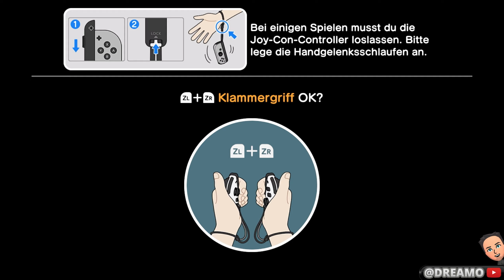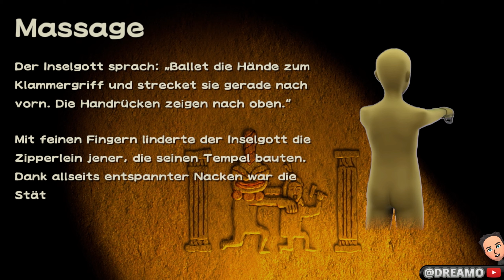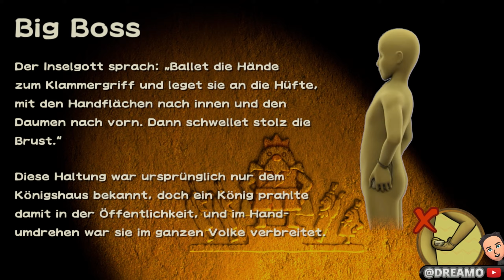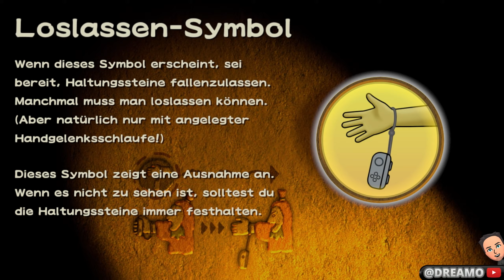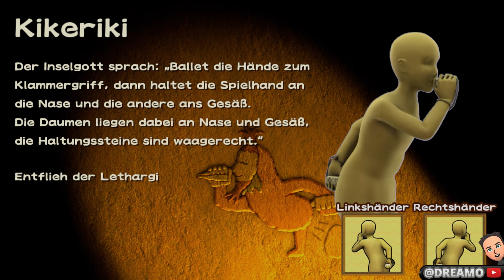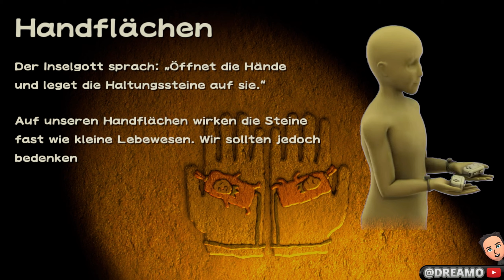WarioWare: Move It! Nintendo Switch Part 2 🏝️ Ich habe Schneewittchen getötet 🙈 Story Gameplay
WarioWare: Move It! Review, Gameplay Let's Play Deutsch/German Nintendo Switch Part 2: Story-Modus,  Tropenparadies. Weitere Spiele wie Mario Kart 8 Deluxe, Super Mario Bros. Wonder, Mario Party Superstars, Super Mario Maker 2 erwarten dich auf meinem Kanal. Schau dich doch einfach mal um.

Oh je das arme Schneewittchen. 🙈 Die Bosskämpfe sind aber echt klasse gemacht :-)

00:00 Begrüßung
00:34 Dr. Crygor, Penny & Mike Story Minispiele
02:04 Massage Haltung
02:49 Big Boss Haltung
04:02 Loslassen-Symbol Haltung
06:35 Boss Hexe Scheewittchen (Dr. Creygor)
09:24 Orbulon Story Minispiele
10:44 Kikeriki Haltung
11:34 Hantelstange Haltung
15:50 Boss Bodybuilder, Karten (Orbulon)